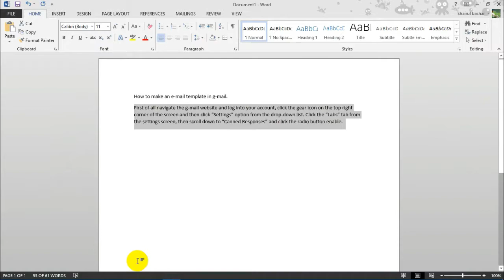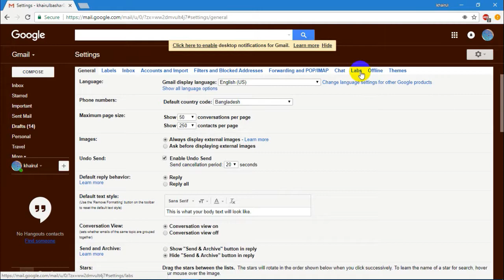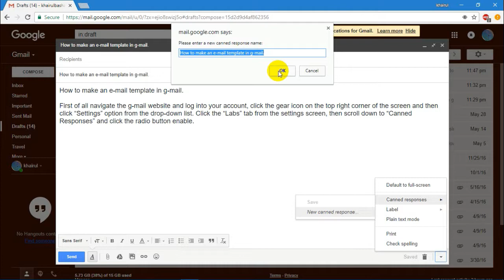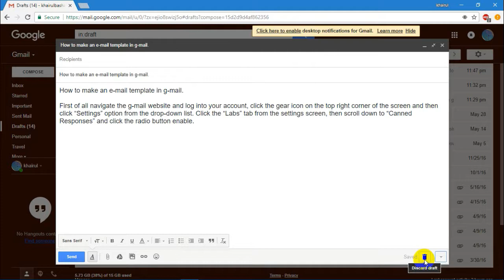How to create an Email template in Gmail without HTML(Bangla)!! 4 Easy Steps to Email Templates !!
How to create an Email template in Gmail without HTML(Bangla) !! 4 Easy Steps to Email Templates in Gmail !!

Hi guys i am going to show you a very  easy way to create simple and easy yet good looking email template in gmail without any coding or software. Just change few settings and you are good to go!